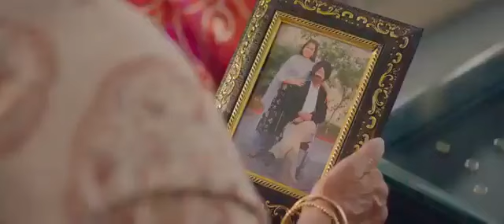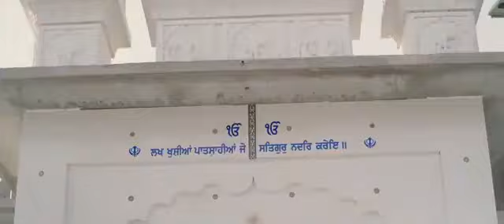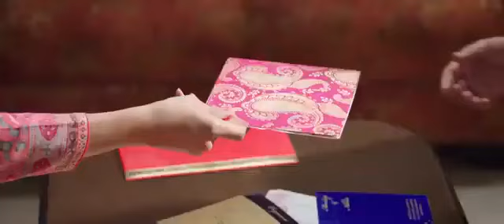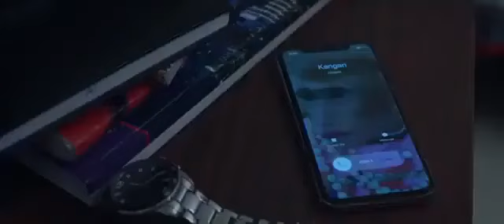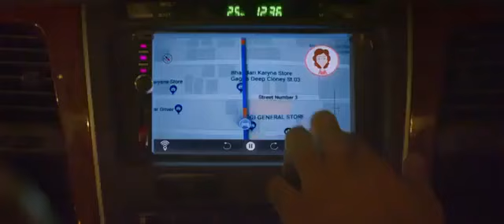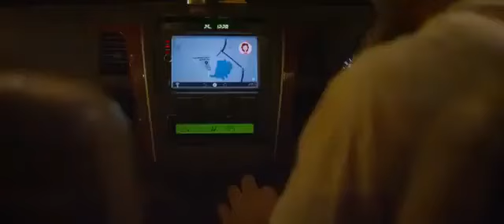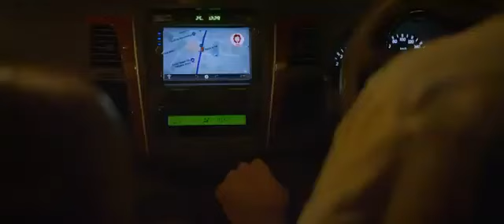gidarh singhi new punjabi movie 2021 /jordan sindu new movie letest punjabi movie 2021